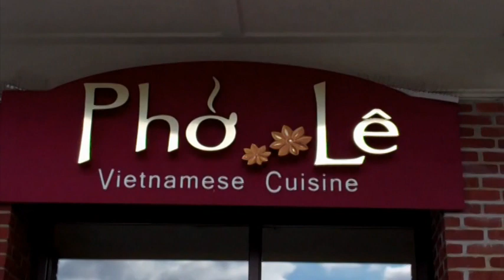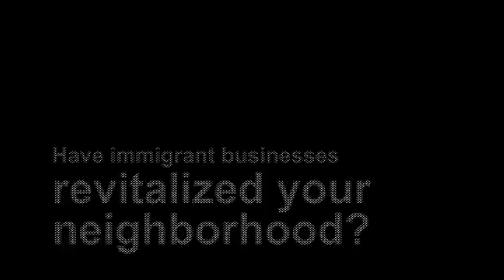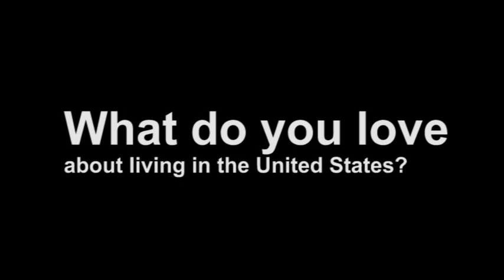Immigrant Entrepreneur John Nguyen of Pho Le Restaurant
John Ngyuen's three restaurants serve some of the finest Vietnamese cuisine in the Boston area. Based out of Fields Corner in Boston's Dorchester neighborhood, an area famous for its Vietnamese restaurants, Pho Le Authenic Vietnamese Restaurant is an immigrant family success story.